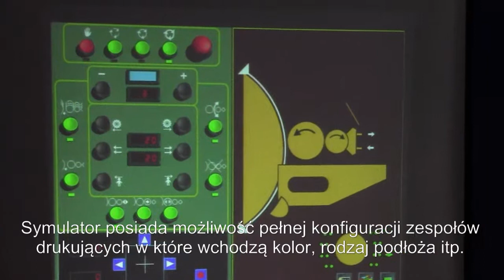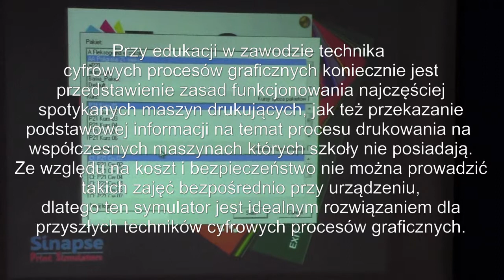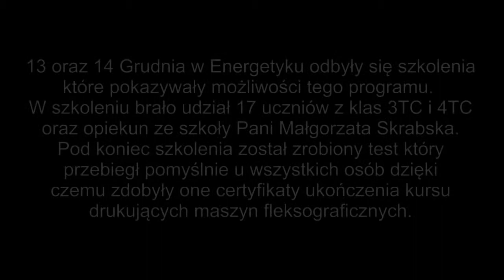Warsztaty fleksograficzne w "Energetyku"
Warsztaty na symulatorze maszyny fleksograficznej dla uczniów klas technik cyfrowych procesów graficznych